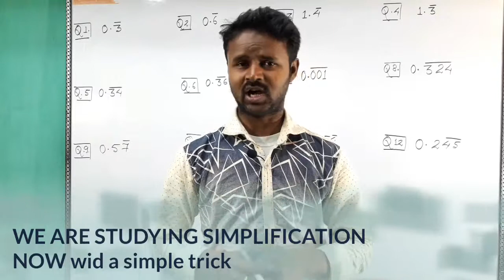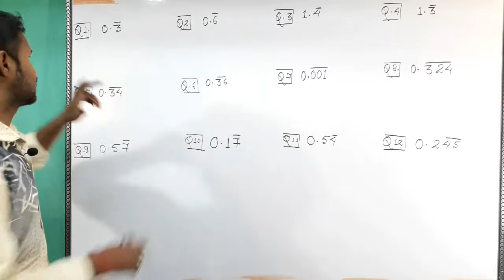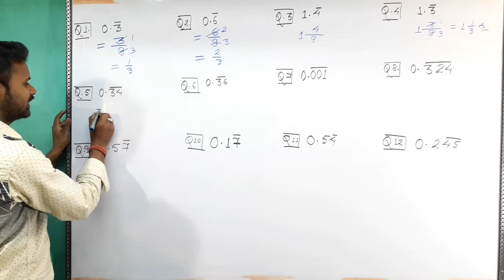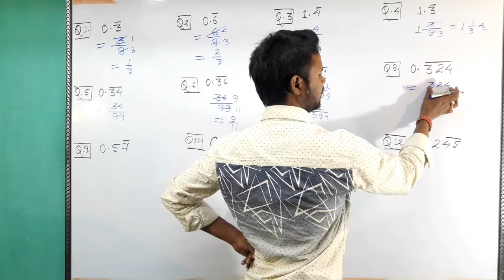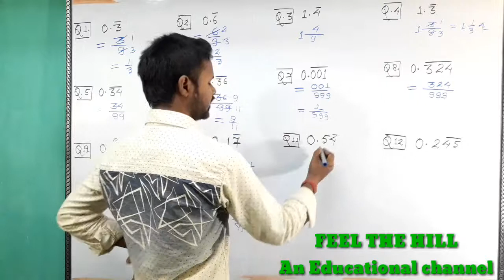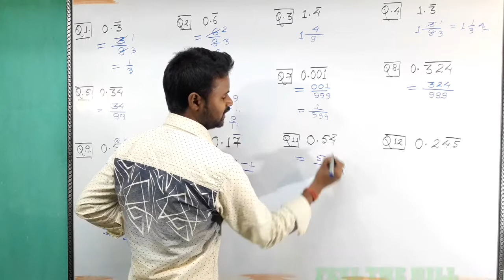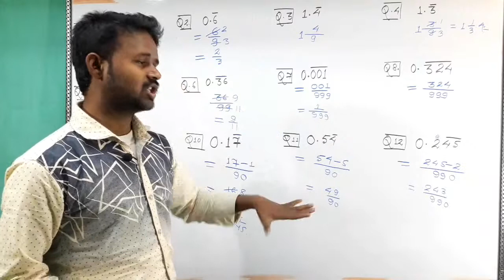simplification trick | simplification for railway part 1 सरलीकरण के प्रश्न 1